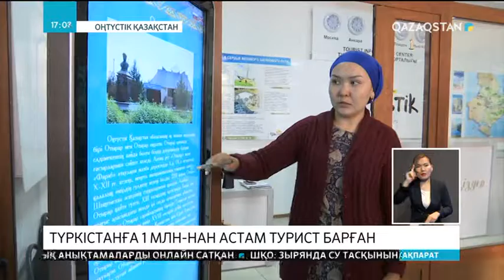Түркістанға 1 миллионнан астам турист барған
Түбі бір түркі елінің астанасы саналатын қасиетті Түркістан шаһары бүгінде төрінен қонақ арылмайтын қасиетті мекенге айналды. Тарихи орынға  былтыр 1 миллионнан астам адам саяхаттап келген. Олардың ішінде шетел азаматтары да бар. Аймақта туризмнің дамуына ең әуелі саяхатшыларға қызмет көрсету сапасының артқаны және қатынас жолының жақсарғаны негіз болып отыр.